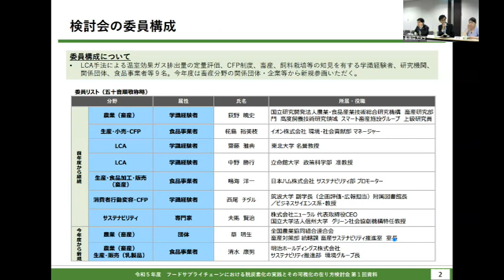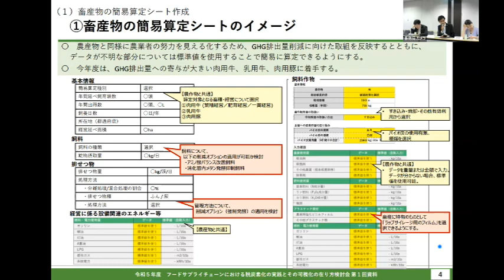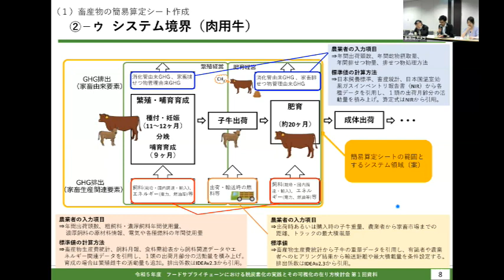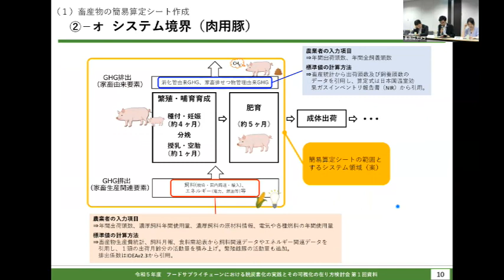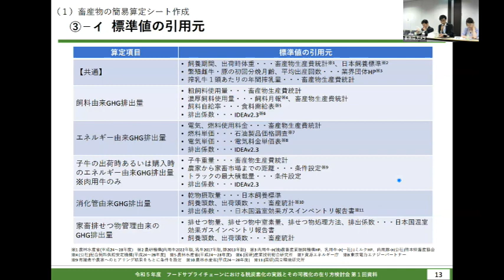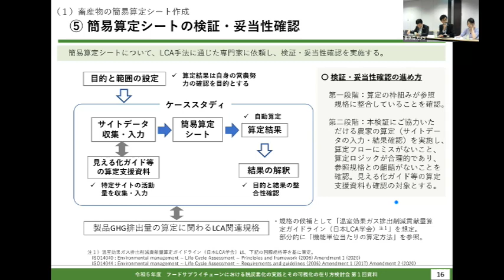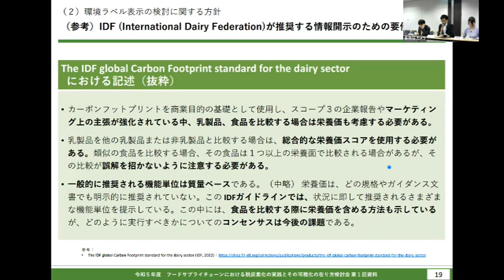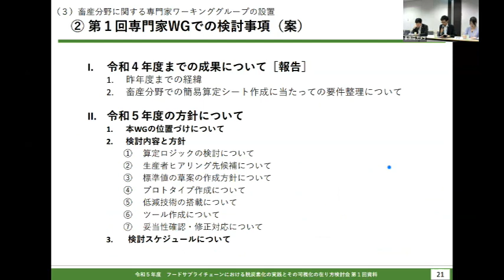02 畜産分野に関する事項（第１回）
動画の内容：令和4年度フードサプライチェーンにおける脱炭素化の実践とその可視化の在り方検討会　大臣官房みどりの食料システム戦略グループ地球環境対策室

農林水産省は、2021年5月、食料・農林水産業の生産力向上と持続性の両立をイノベーションで実現させるための新たな政策方針として「みどりの食料システム戦略」を策定し、2050年までに農林水産業のCO2ゼロエミッション化の実現等を目指すこととしています。
持続可能な食料システムを構築するためには、フードサプライチェーン全体で脱炭素化を推進するとともに、その取組を可視化し、気候変動対策への資金循環や持続可能な消費行動を促すことが必要です。
フードサプライチェーンの脱炭素化の方策や分かりやすい可視化の在り方等について専門的知見から指導・助言を受け、総合的かつ幅広い視点から検討を進めるために、「フードサプライチェーンにおける脱炭素化の実践とその可視化の在り方検討会」(以下「検討会」という。)を開催するとともに、本検討会のご助言等を踏まえ、食品事業者、農林漁業者等が脱炭素化の実践とその可視化に取り組む際の参考資料を作成しています。

★令和４年度フードサプライチェーンにおける脱炭素化の実践とその可視化の在り方検討会

★令和３年度フードサプライチェーンにおける脱炭素化の実践とその可視化の在り方検討会

★令和２年度フードサプライチェーンにおける脱炭素化の実践とその可視化の在り方検討会

★農林水産省Webページ
フードサプライチェーンにおける脱炭素化の実践・見える化（情報開示）